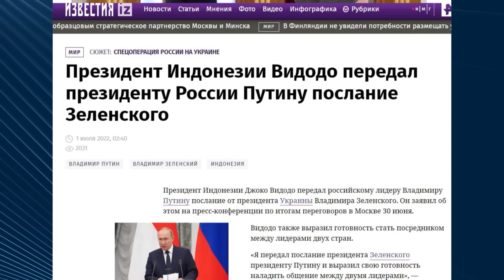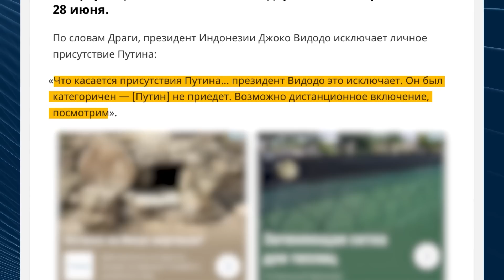😳Зеленський передав ТАЄМНЕ послання путіну: що у ньому було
Президент Індонезії Джоко Відодо заявив, що передав лідеру Володимира Путіну лист від президента України Володимира Зеленського. Звичайно, всі чудово розуміють, що українській стороні немає жодного резону передавати якісь таємні послання, про що заявили в офісі Президента. Звідки ж тоді взялася ця інформація і кому вона вигідна? Дивіться у сюжеті!